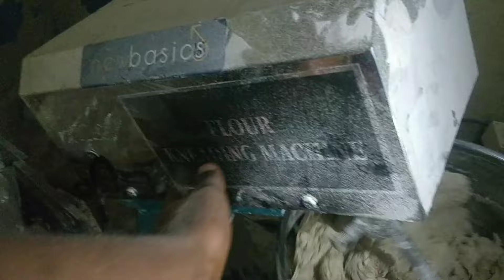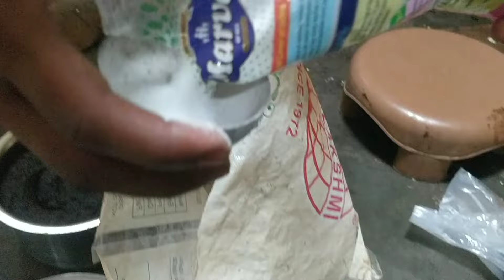PaniPuri making full process |पानीपुरी बनाने की पूरी प्रक्रिया | street food style Golgappa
How to make panipuri
How to make golgappa
panipuri making full process
street food making video
street food panipuri India
पानीपुरी बनाने की पूरी प्रक्रिया स्ट्रीट स्टाइल में
How to make pani
How to make panipuri masala
How they make panipuri
How they make street style Golgappa
How they make street style panipuri